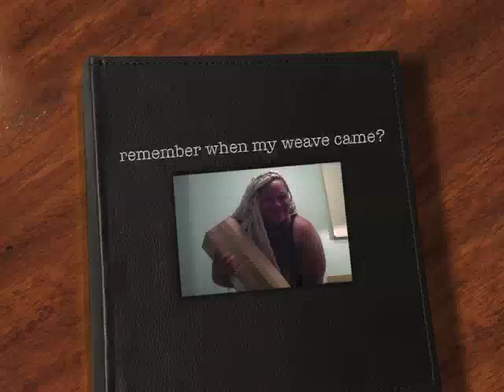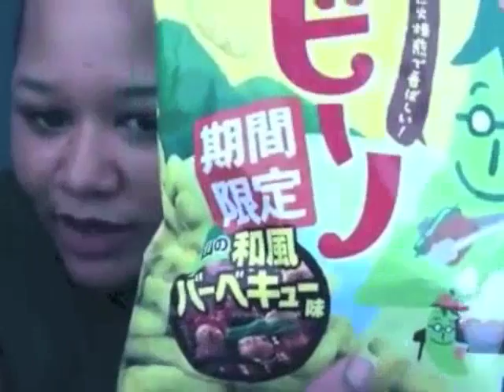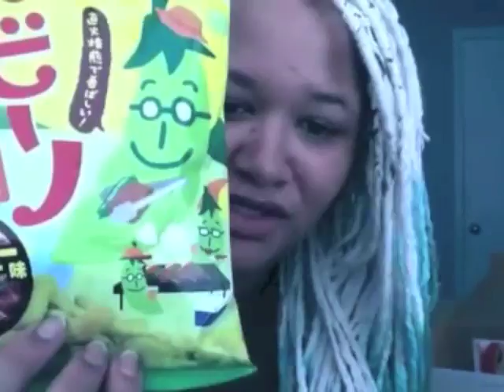HEY REMEMBER 2k13?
IM DOING TAROT AGAIN

If you'd like a reading - go to the blog linked below and read the FAQ